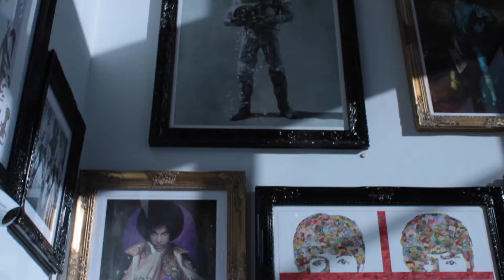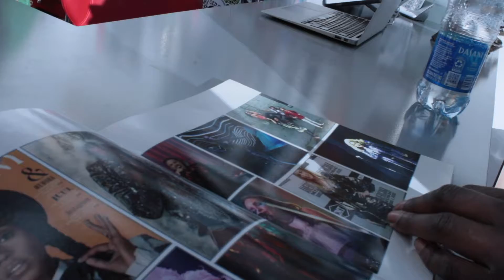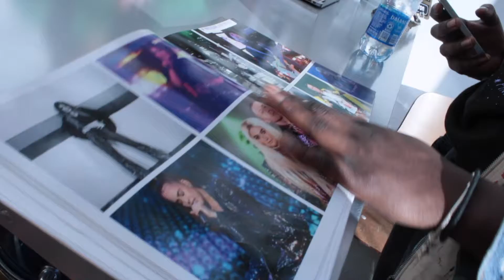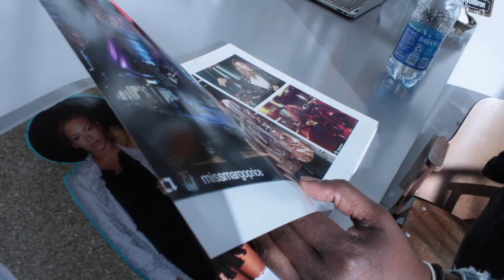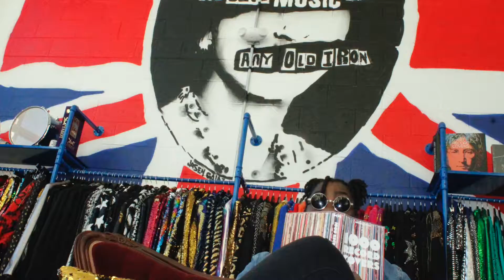Worth HALF A MILLION In STORE‼️ CARDI B, BEYONCE, & Ke$ha SHOPPED HERE!!! 😨| VLOG#2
FOLLOW KBSHOOTIN ON IG

DJ THE SPECTATOR CHANNEL